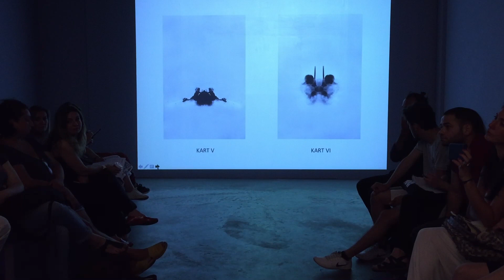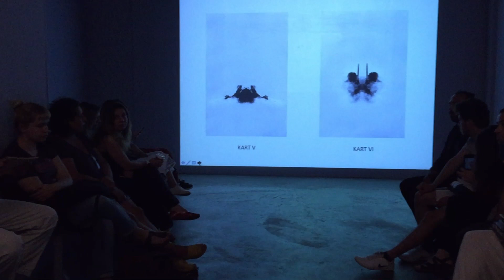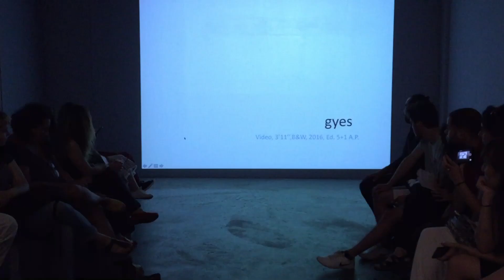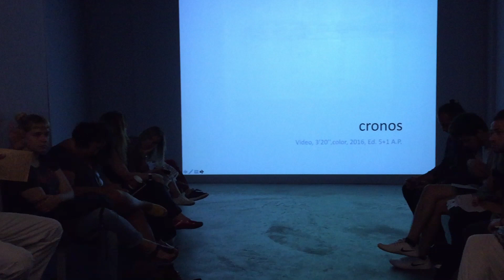Bilsart - Sanat Konuşmaları: Duygu Nazlı Akova & Ferhat Özgür 18.07.2018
DUYGU NAZLI AKOVA
KOZMOSTA KAOS
CHAOS IN COSMOS
18 Temmuz - 28 Temmuz

Bilsart, Duygu Nazlı Akova’nın “Kozmosta Kaos” isimli solo sergisine 18 Temmuz - 28 Temmuz tarihleri arasında ev sahipliği yaptı. Sergi, 18 Temmuz Çarşamba günü Duygu Nazlı Akova ve Ferhat Özgür'ün konuşmasıyla beraber açıldı.